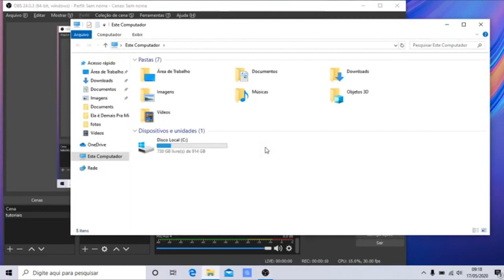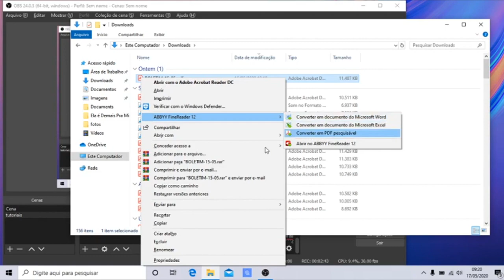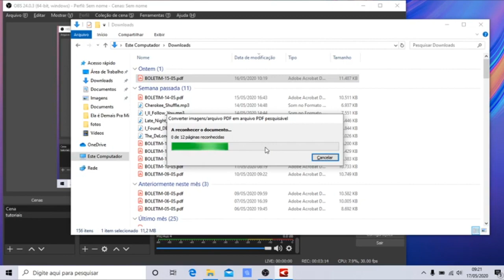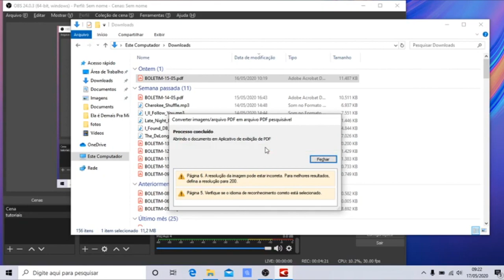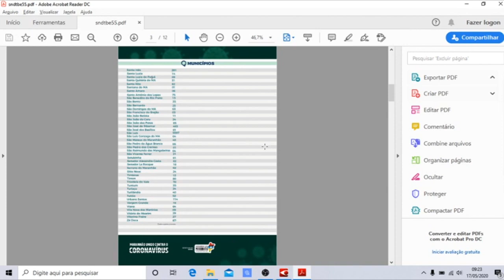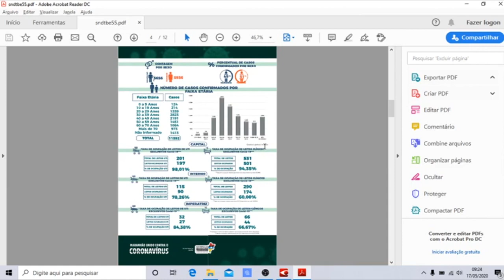deixe os seus arquivos PDF acessíveis com o programa Abby fine reader!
oi galera!
Hoje venho com mais esse tutorial muito legal, neste irei demonstrar como deixar um arquivo PDF no formato de imagem, em um arquivo PDF em formato texto, usando o programa Abby fine Reader.